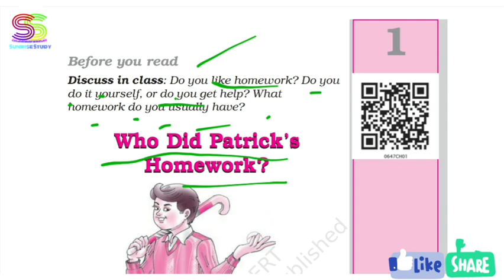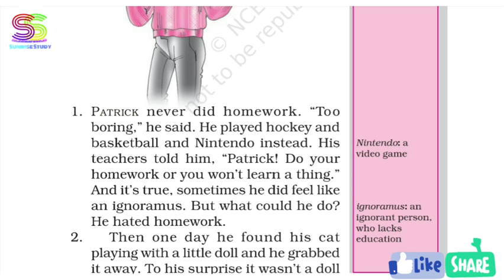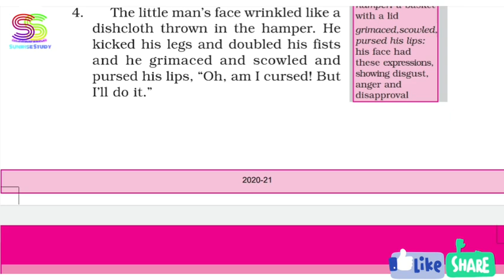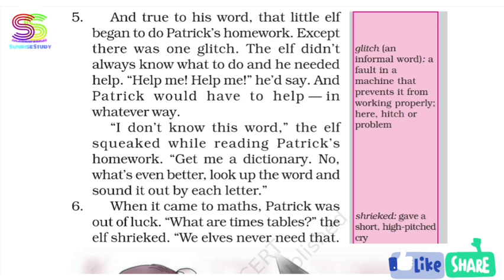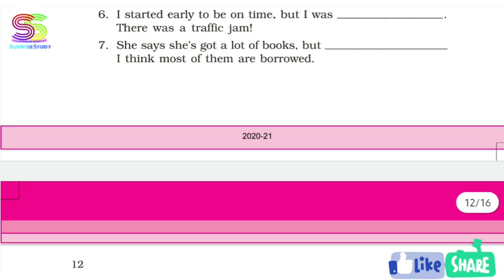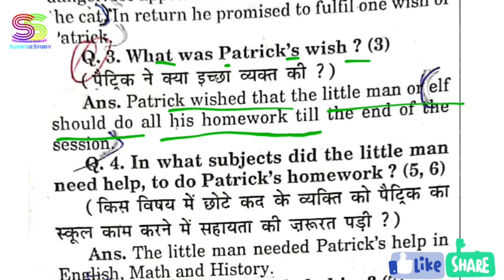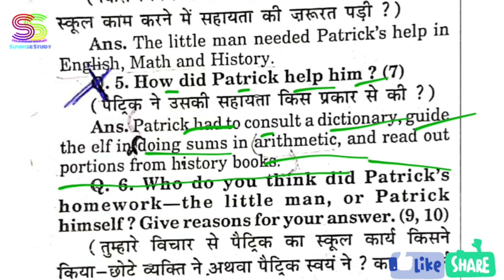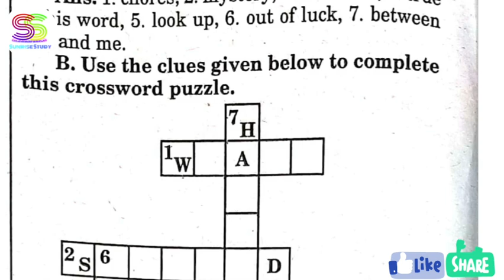Chapter 1 ENGLISH class 6 " WITH ANSWERS & FULL EXPLAINED " HONEYSUCKLE CBSE NCERT BOOK